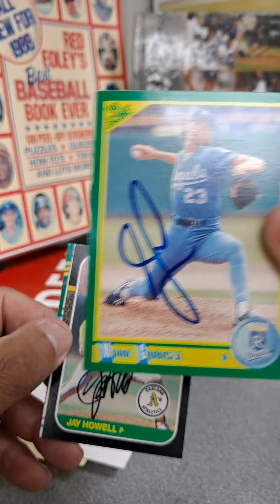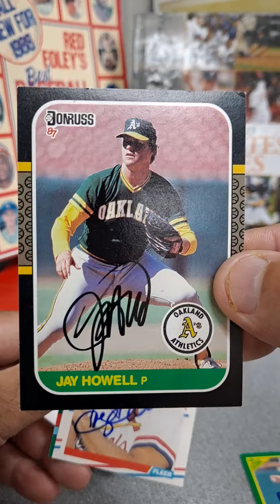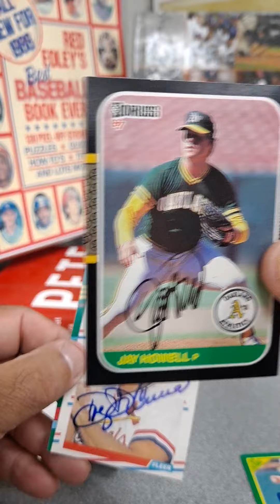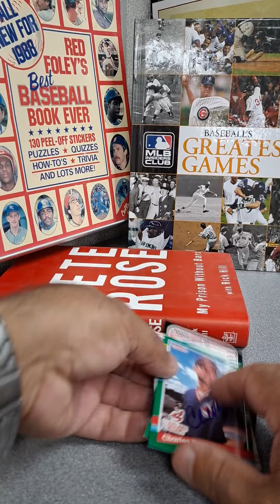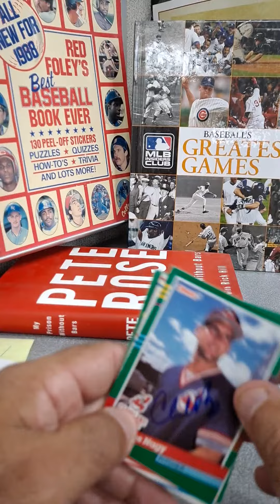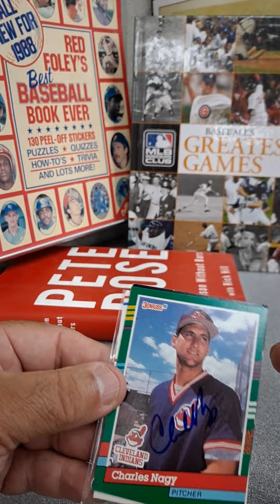TTM BLIND trade with Isaac (baseball fan 75) THE HUNT CONTINUES!!!